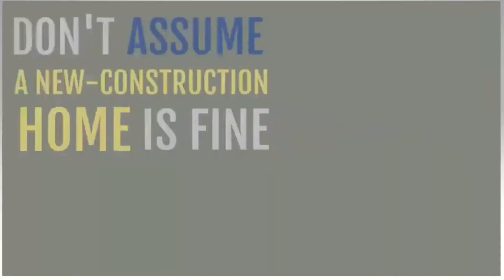HOME INSPECTION TIPS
A proper home inspection is your best defense against buying a property that will be a home improvement nightmare. Use these tips to get the most out of your home inspection